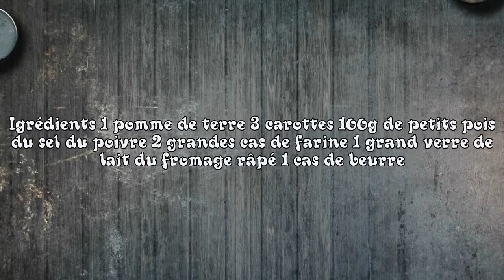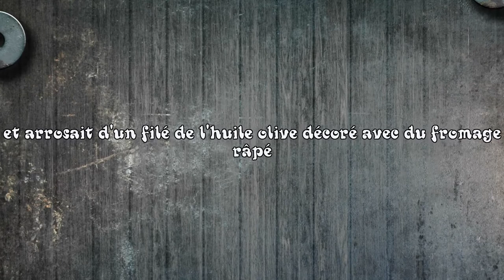Recette les légumes et les pâte à la béchamel facile et rapide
n'hésitez pas à liker et à me laisser vos remarques et vos commentaire